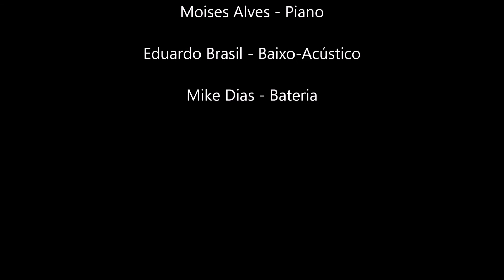Israel Cardoso Jazz Quintet - Bossa Nova